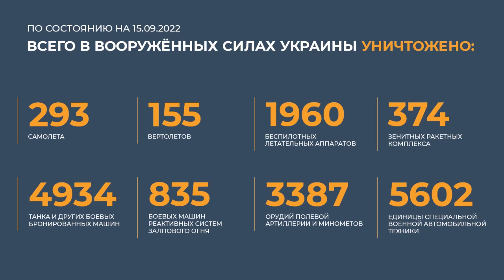Informe del Ministerio de Defensa de la Federación Rusa sobre el progreso dela OME (15/09/2022)